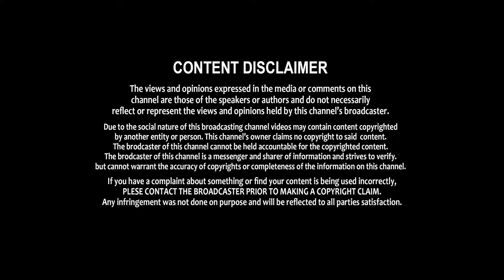మళ్ళి అసెంబ్లీ కి సీఎం గానే అడుగుపెడుతా ..చంద్రబాబు శపధం Chandrababu Naidu | Ap Assembly Sessions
మళ్ళి అసెంబ్లీ కి సీఎం గానే  అడుగుపెడుతా ..చంద్రబాబు శపధం  Chandrababu Naidu | Ap Assembly Sessions | Telugu Chaitanyam